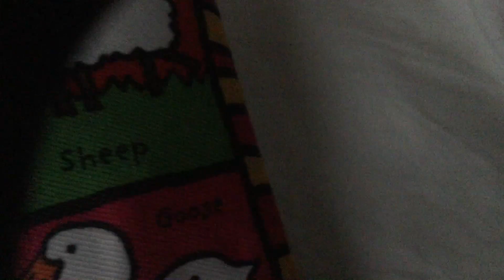Bowwow bolt sort: 3 playful puppies